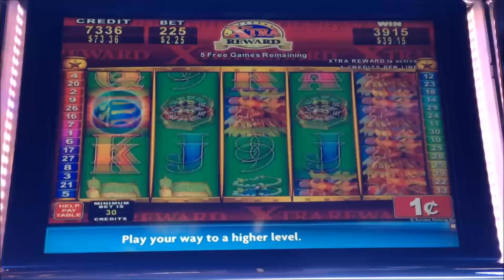Fire of the East - Konami Slot Machine Bonus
**Check out some BIG wins from my channel by clicking below!